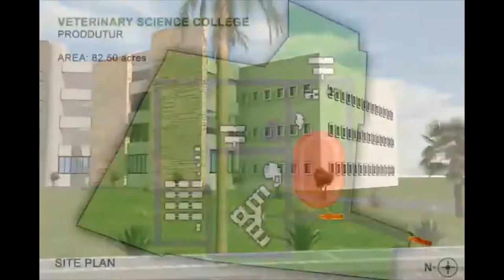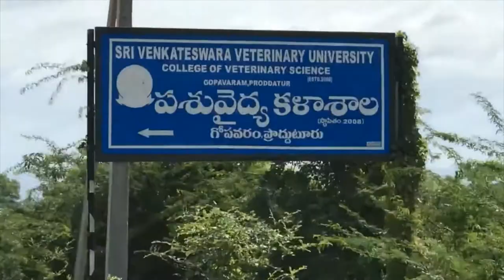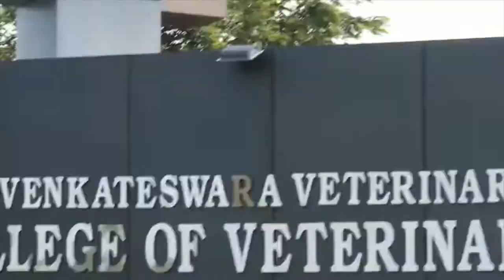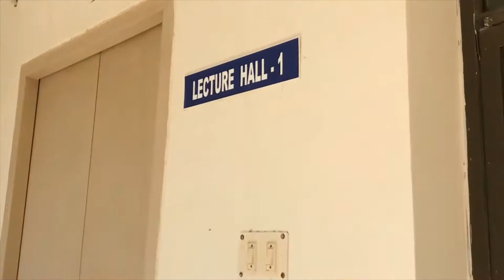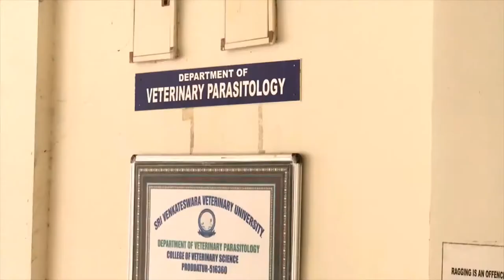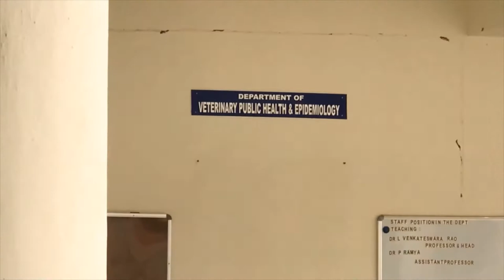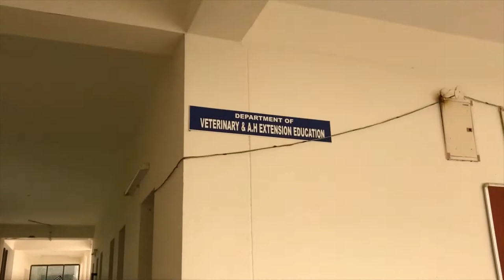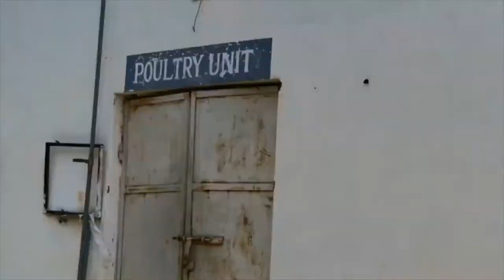Proddatur New Veterinary College | ప్రొద్దుటూరు పశువైద్య కళాశాల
Academic & Laboratory
Live Stock Production Management
Sports Ground
Auditorium
Teaching Staff Qtrs
Non-Teaching Staff Qtrs
Boys Hostel
Girls Hostel